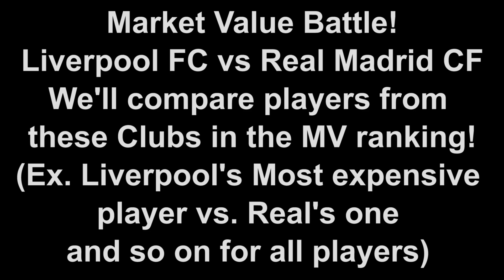Liverpool vs Real Madrid! Football Market Value Battle 2022! UCL FINAL!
This Visualization shows a market value battle between Liverpool and Real Madrid! Is a Football MARKET VALUE BATTLE! Also this is a UEFA Champions League final match! The comparison is made depending on the ranking of their players. For Example Most expensive player from Liverpool is compared with most expensive player from Real. Second vs second and so on ...! Market Value of the clubs are for 26 may 2022. If you like the video write a comment and say me about that! Thank you!

All football players in this comparison:
Vinicius Junior
Thibaut Courtois
Federico Valverde
Éder Militão
David Alaba
Eduardo Camavinga
Ferland Mendy
Casemiro
Marco Asensio
Rodrygo
Toni Kroos
Karim Benzema
Daniel Carvajal
Luka Jovic
Eden Hazard
Dani Ceballos
Lucas Vázquez
Luka Modric
Isco
Nacho Fernández
Miguel Gutiérrez
Mariano Díaz
Jesús Vallejo
Marcelo
Gareth Bale
Andriy Lunin
Mohamed Salah
Trent Alexander-Arnold
Sadio Mané
Andrew Robertson
Alisson
Fabinho
Diogo Jota
Virgil van Dijk
Luis Díaz
Roberto Firmino
Ibrahima Konaté
Naby Keïta
Curtis Jones
Joe Gomez
Thiago
Harvey Elliott
Joel Matip
Jordan Henderson
Alex Oxlade-Chamberlain
Takumi Minamino
Divock Origi
Konstantinos Tsimikas
Caoimhin Kelleher
Rhys Williams
James Milner
Loris Karius
Adrián

market value,
richest footballers,
best football players,
lionel messi,
messi,
ronaldo,
top 10,
most valuable football team,
youngsters,
best youngster,
top football players,,
ronaldinho,
most valuable,
Real Madrid,
Real,
R. Madrid,,
Liverpool,
Liverpool FC,
Champions League,
UCL,
UCL Final,
2022 UCL Final,
Liverpool vs Real Madrid,
football market value,
market value battle,
spanish football,
England vs Spain,
Premier League vs La Liga,
UCL 2022,
Real Madrid MArket Value,
Liverpool Market Value,
FIFA,
UEFA,
The Football Association,
ESP,
benzema,
modric,
salah,
mane,
jota,
diaz,
vinicius jr,
most valuable clubs,
most valuable football players,
data is beautiful,
ranking,
data ranking,
history ranking,
running chart,
running bar chart,
race chart,
ESPN,
Top 10,
Football,
Football highlights,
soccer,